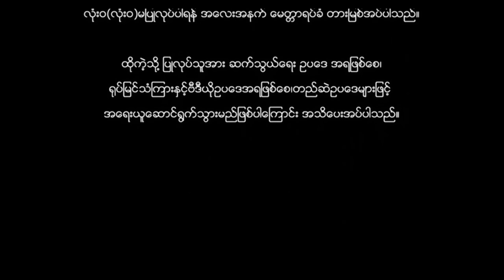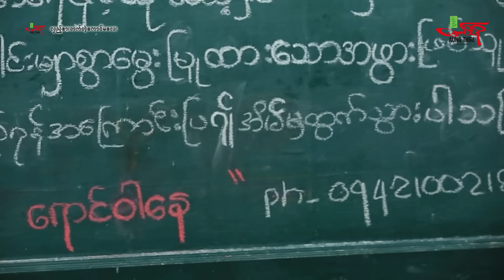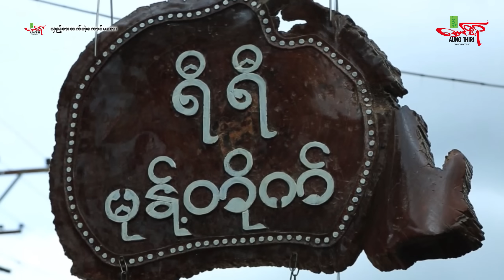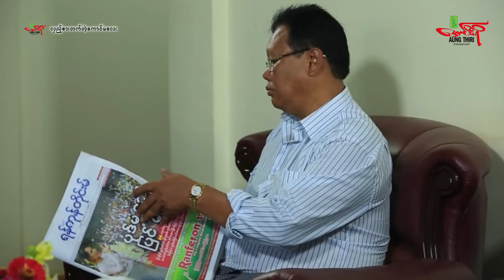လှည့်စားတဲ့ကောင်မလေး(ဟာသကား) ဖြိုးငွေစိုး ခင်ဝင့်ဝါ - Myanmar Movie ၊ မြန်မာဇာတ်ကား